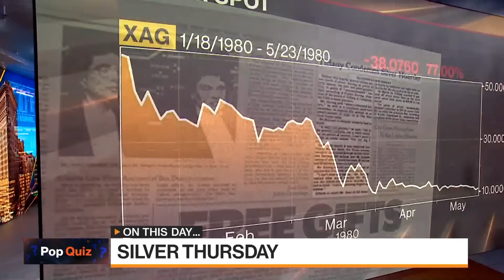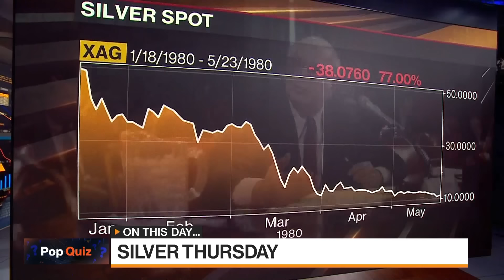Silver Thursday Anniversary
Today is the anniversary of Silver. Thursday, March 27th, 1980, the day the billionaire Hunt brothers met their comeuppance after trying to corner the commodities market. It was one of the Zenith episodes in financial history.